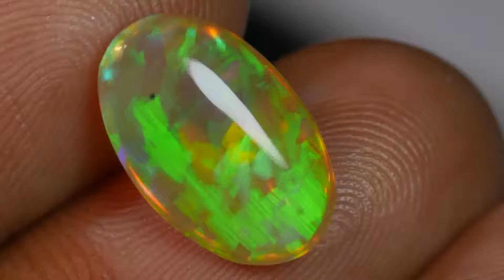00814 join 18590 x264